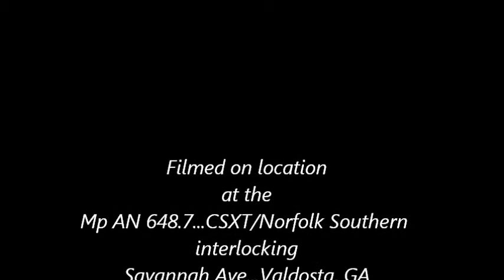CSXT Q546-08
Mp AN 648.7...CSXT/Norfolk Southern interlocking...Savannah Ave...Valdosta, GA
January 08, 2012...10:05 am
AAR Mark: CSXT Q546
Origination: CSXT Rice Yard...Waycross, GA
Destination: CSXT Thomasville Yard...Thomasville, GA
Frequency: Daily
General Freight

Replaced CSXT A788

CSXT 7774...D8-C40W
CSXT 7853...D8-C40W